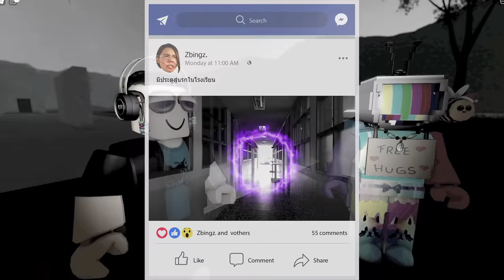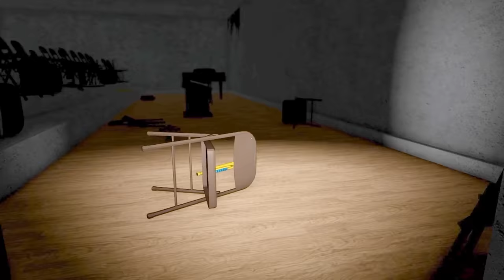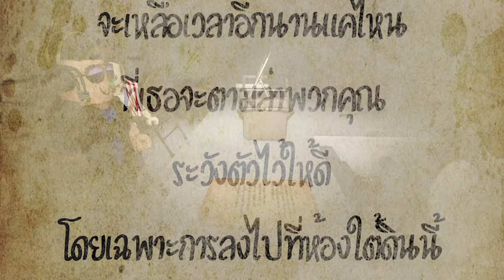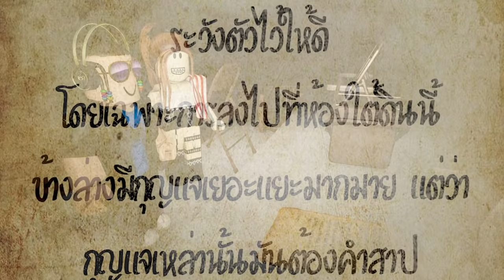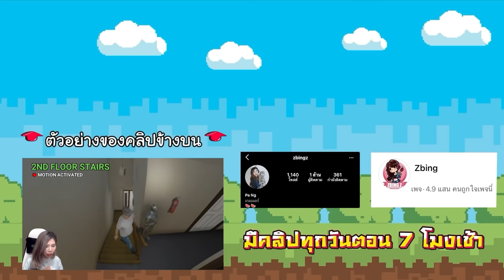สาวหมวกขาวหน้าหลอน ตามหลอกสล๊อต | Roblox the mimic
zbing z